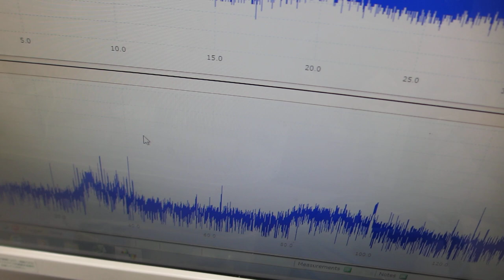樹脂容器（ペットボトル・・・）を利用した超音波システム（超音波システム研究所）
注：
　　１）超音波シャワーを利用したナノレベルの乳化・分散
　　２）溶剤と超音波と樹脂容器の相互作用による流水式超音波洗浄
　　３）樹脂の表面弾性波を利用した霧化コントロール
　　４）非線形伝搬現象による化学反応制御
　　５）ナノレベルの研磨剤の開発（表面処理）
　　６）均一な粒子製造への応用
　　７）脱気と曝気によるナノレベルのバリ取り技術
　　８）めっき液・塗料・・の均一化処理

「超音波コンサルティング」対応しています

１）振動モードの検出（自己相関の変化）
２）非線形現象の検出（バイスペクトルの変化）
３）応答特性の検出（インパルス応答の解析）
４）相互作用の検出（パワー寄与率の解析）

　autcor：自己相関の解析関数
　bispec：バイスペクトルの解析関数
　mulmar：インパルス応答の解析関数
　mulnos：パワー寄与率の解析関数